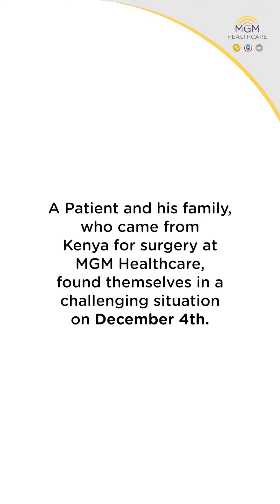“MGM Healthcare Heroes Brave Torrential Rains to Rescue Patient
“MGM Healthcare Heroes Brave Torrential Rains to Rescue Patient: Safe Journey from MMDA Colony to MGM Healthcare "

In a remarkable display of courage and compassion, the security team and paramedics at MGM Healthcare went above and beyond the call of duty to rescue a patient stranded in the heavy rains at MMDA Colony. Risking their own safety, they utilized a makeshift tricycle to transport the patient from their home to the hospital bus, ensuring a swift and secure journey to MGM Healthcare.

The commitment to care extended beyond the rescue operation, as the Food and Beverage department organized sustenance for both the patient and the family during their stay at home and throughout their hospitalization. From Sunday evening until today, the patient has been under the expert and attentive care of MGM Healthcare, with preparations underway for a crucial surgery.

The dedication of the hospital staff didn't end there—ensuring a seamless transition, the patient's attendants were safely escorted to Chennai airport, where they boarded a flight to their respective state. Today, the patient stands on the brink of a successful surgery, thanks to the unwavering commitment and selflessness exhibited by the MGM Healthcare team throughout this extraordinary journey.